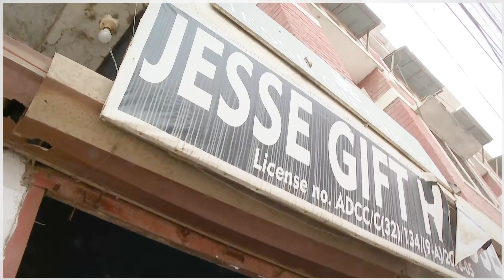हिंसाग्रस्त मणिपुर में खाने-पीने से ज्यादा बुलेट प्रूफ जैकेट की मांग कई गुना बढ़ी | Manipur News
मणिपुर में दो समुदाय के बीच चल रही लड़ाई को तीन महीने से अधिक का समय हो गया है। सरकार की विफलता की दास्तान बन चुके मणिपुर में अब बुलेट प्रूफ जैकेट की माँग कई गुना बढ़ गई है।